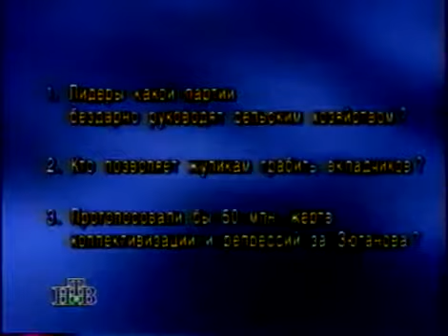политическая реклама Движения "Вперёд, Россия!" 1995 г.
Выборы в Государственную Думу. Викторина 1. Борис Федоров.